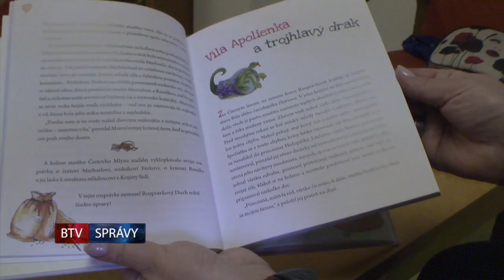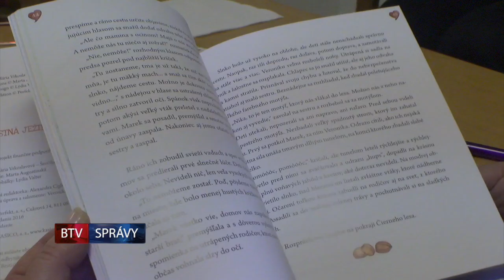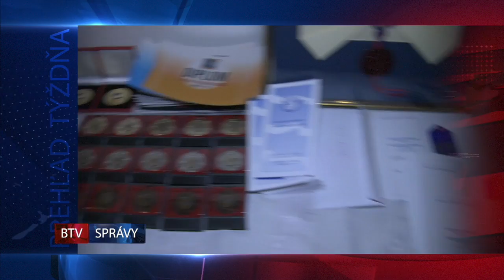SPRÁVY BTV 18. 11. 2016